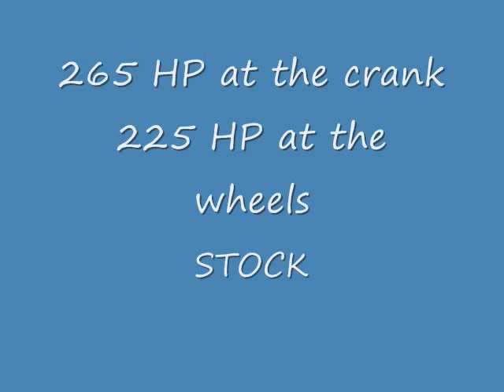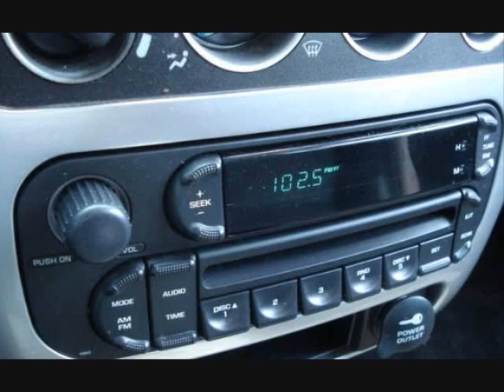2005 Dodge SRT-4.wmv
*A'pexi Turbo Timer (O2, Batt)
*Bridgestone Potenza G109 Grid tires w/ Nitrogen
*Debadge "Dodge" and removed original SRT-4 badge
*Caliber rear SRT-4 badge
*New style SRT bades on each front door
*Challenger SRT nose badge